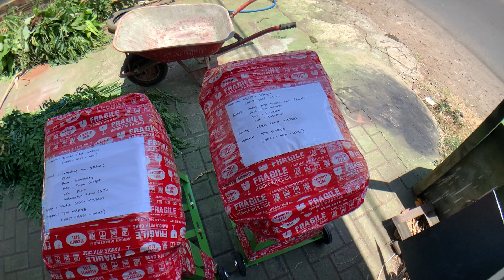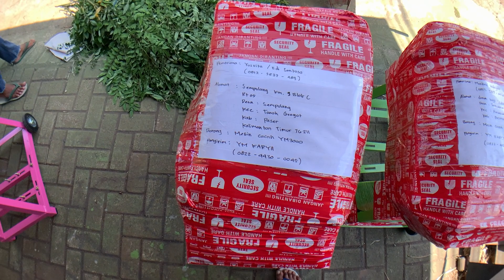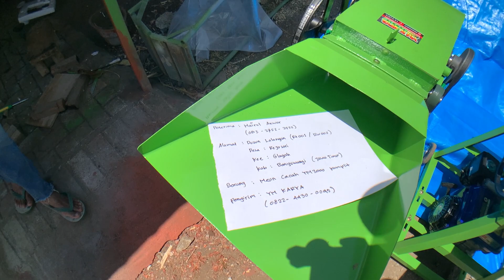YANG LAIN SIBUK BIKIN YANG MURAH, YM3000 TETAP MENGUTAMAKAN KUALITAS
Harga ym3000
Harga tanpa mesin penggerak 3,1 juta
Harga komplit mesin penggerak 4,3 jt
Harga diatas belum termasuk dengan ongkos kirim
Minat langsun saja wa 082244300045
100% terbukti dan amanah